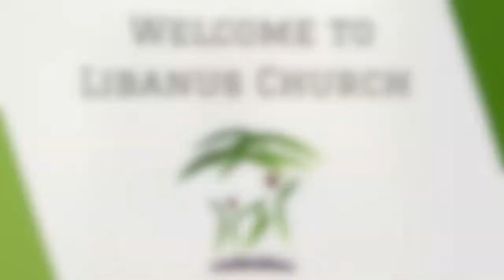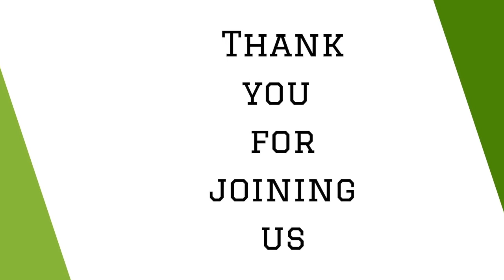Knowing the Lord's Presence (Pslam 44)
Sermon preached for Libanus Church